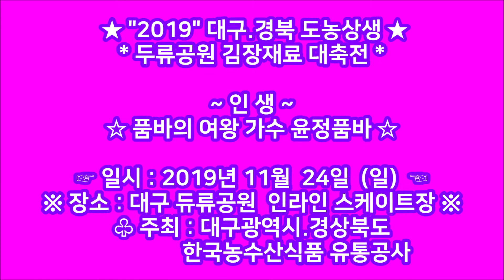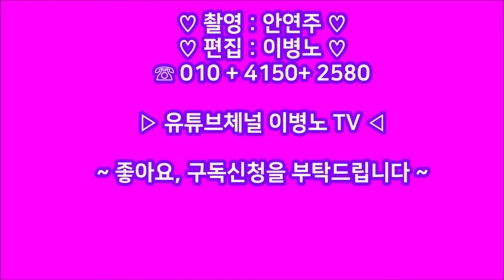💖"인생" 품바의 여왕 가수윤정품바💖🌹"2019" 대구.경북 도농상생.두류공원 김장재료 대축전🌹2019.11.24